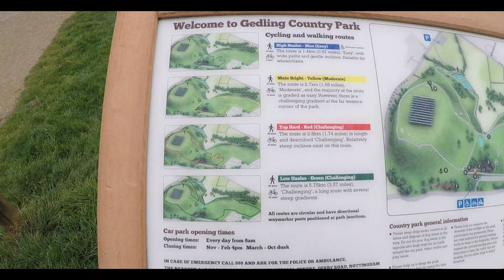Meeting Up With Family & Van Design Changes! | Van Life UK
After not seeing my brother since before we went travelling it was nice to meet up and take the dogs for a walk around the park. Plus we sat down at night and was coming up with some new van design layouts. We think we might use one or two of them!

-STICKERS-
If you would like to purchase a sticker / fuel token
Drop £5 into the PayPal linked below along with your address and i will
send one out to you!
DON'T FORGET TO PUT YOUR ADDRESS!!

-ETSY SHOP-

-CAMERA EQUIPTMENT-
Canon EOS RP
Canon 16-35mm F4
Canon RF 35mm F1.8
Canon 50mm F1.8
Rode VideoMic Pro Plus
K&F 77mm Variable ND Filter
Go Pro Hero
Joby Gorilla Pod